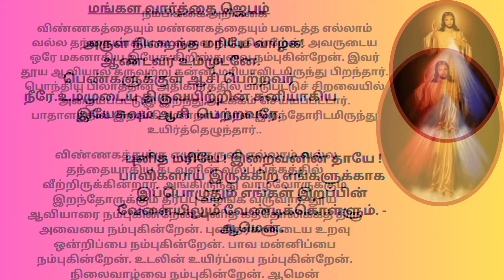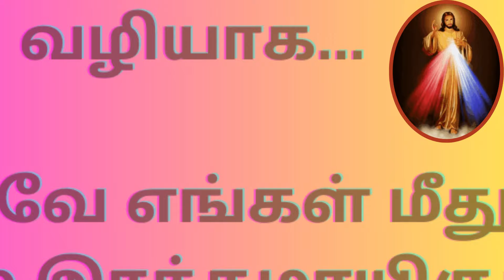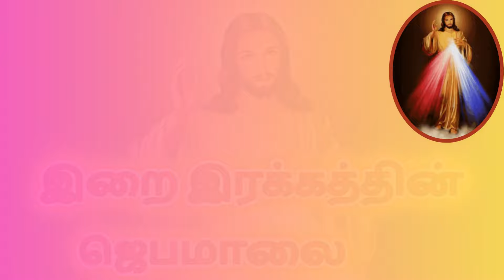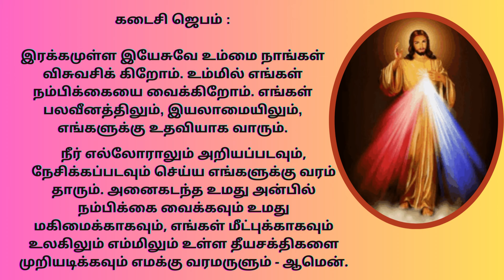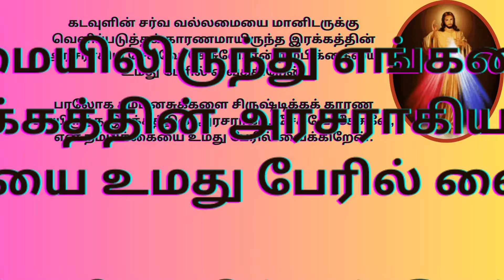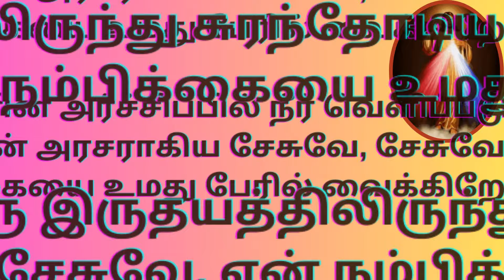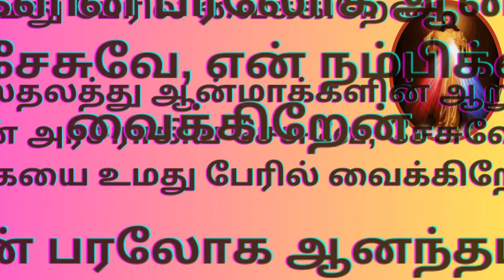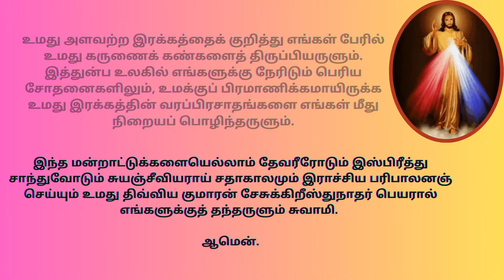இறை இரக்கத்தின் ஜெபமாலை CHAPLET OF DIVINE MERCY IN TAMIL tamilbiblewisdom S26